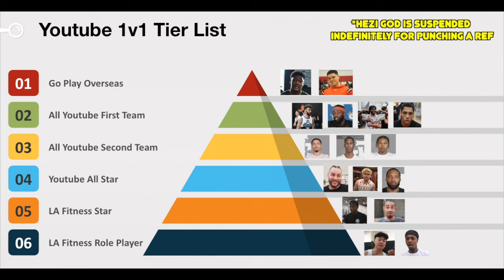Chris White 1V1 Scouting Report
Chris White won the creator league one on one tournament last year. What makes him so successful?

Chapters:
00:00 - Intro
01:25 - Signature Move 1
02:58 - Signature Move 2
03:51 - Weaknesses
05:19 - Rating

Check out his channel @Crswht